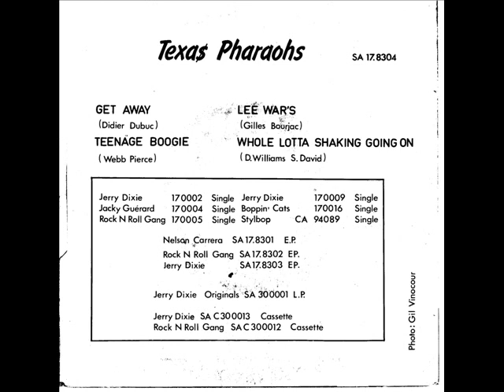Texas Pharahos Teenage boogie